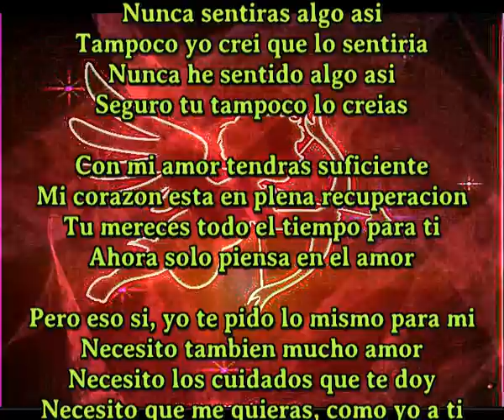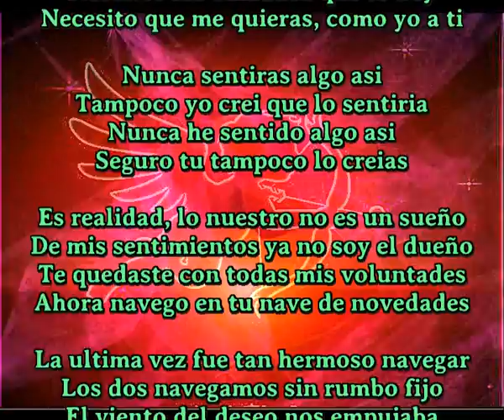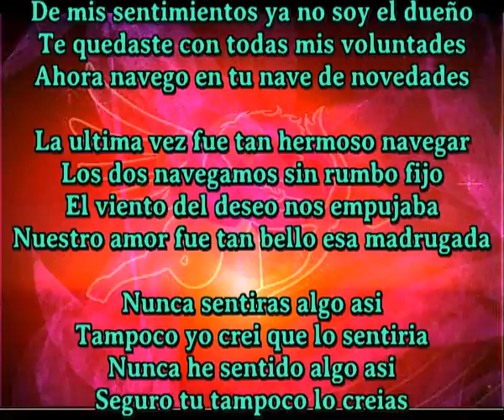Tu tampoco lo creias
Nunca sentiras algo asi
Tampoco yo crei que lo sentiria
Nunca he sentido algo asi
Seguro tu tampoco lo creias

Con mi amor tendras suficiente
Mi corazon esta en plena recuperacion
Tu mereces todo el tiempo para ti
Ahora solo piensa en el amor

Pero eso si, yo te pido lo mismo para mi
Necesito tambien mucho amor
Necesito los cuidados que te doy
Necesito que me quieras, como yo a ti

Es realidad, lo nuestro no es un sueño
De mis sentimientos ya no soy el dueño
Te quedaste con todas mis voluntades
Ahora navego en tu nave de novedades

La ultima vez fue tan hermoso navegar
Los dos navegamos sin rumbo fijo
El viento del deseo nos empujaba
Nuestro amor fue tan bello esa madrugada